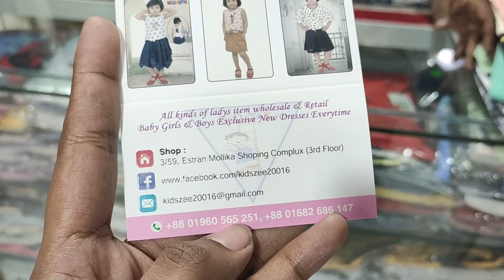আপুদের অনেক রিকোয়েস্ট এর ভিডিও ছেলে বাচ্চাদের ড্রেস ৭-১২ বছর / baby boy dress with low price in BD